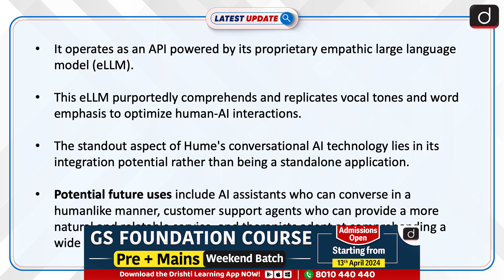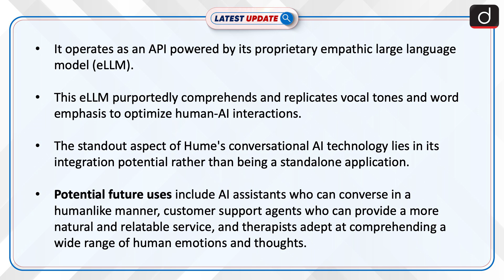First Conversational AI with Emotional Intelligence| Latest update | Drishti IAS English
Hume AI introduces a conversational AI with emotional intelligence, enabling empathetic interactions through its Empathic Voice Interface (EVI) API. It offers a revolutionary approach to AI-powered applications, promising human-like conversations and emotional understanding.